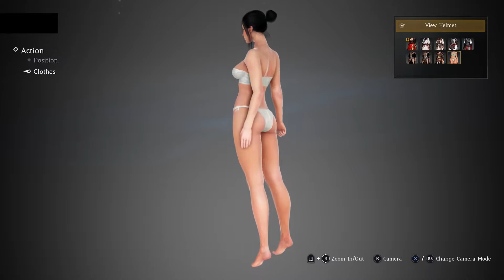Black Desert All Female Characters Moves and Clothes Examination